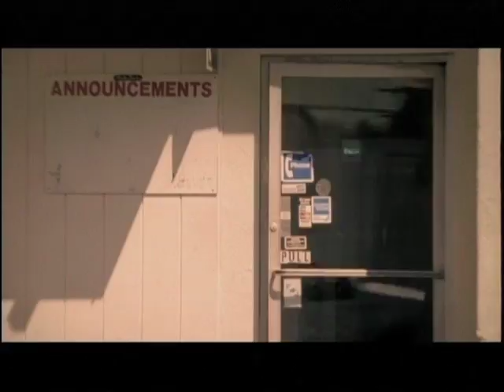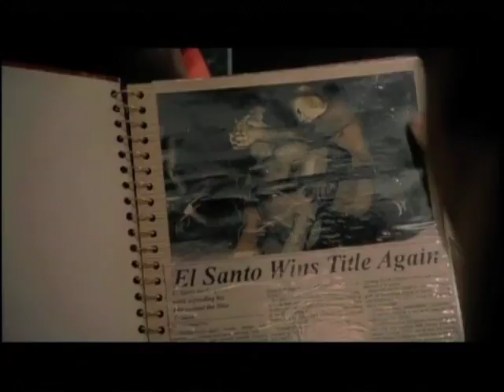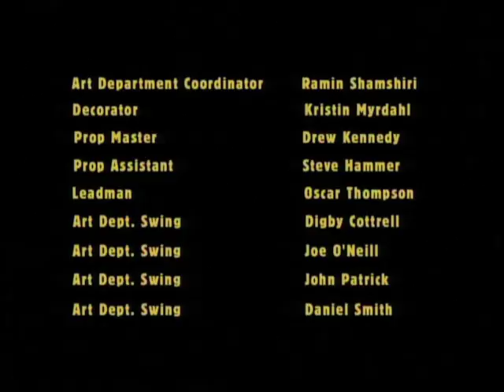TACO BENDER | Award Winning Short Film 🌮🍻😈💋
Award winning short film about the famous El Diablo, Lucha Libre - Mexican Wrestler. Lucha Va Voom.

el santo se quita la mascara

Starring Jack Plotnick. Written & Directed By Richard Sears